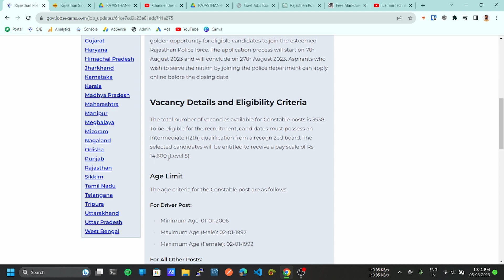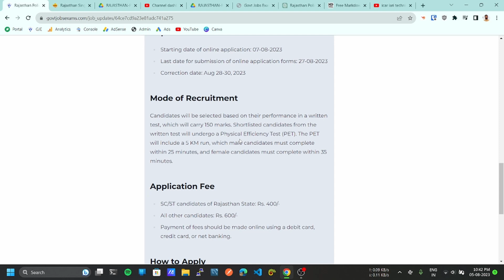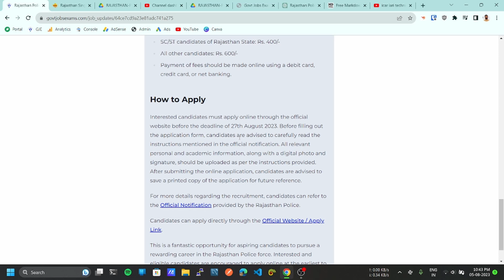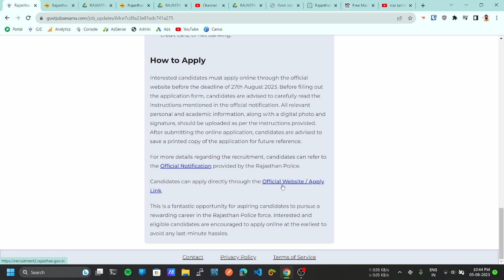🚨 Rajasthan Police Constable Bharti 2023 | Apply for 3538 Constable Posts | Jaipur Police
Looking for an exciting career opportunity in the esteemed Rajasthan Police force? Don't miss the chance to apply for 3538 Constable positions in the latest recruitment drive by Rajasthan Police. Eligible candidates with an Intermediate (12th) qualification can apply online from 7th August 2023 to 27th August 2023.

Vacancy Details and Eligibility Criteria are available in the official notification. The age limit for different posts is mentioned, so check if you meet the criteria before applying. Selected candidates will receive a competitive pay scale of Rs. 14,600 (Level 5).

The mode of recruitment involves a written test, followed by a Physical Efficiency Test (PET). Prepare yourself for the challenge and give your best shot to secure your place in the Rajasthan Police force.

SC/ST candidates of Rajasthan State need to pay Rs. 400/-, while all other candidates are required to pay Rs. 600/- as the application fee. Payments can be made online using debit/credit cards or net banking.

Keep your digital photo and signature ready for uploading during the application process. Save a printed copy of the application for future reference.

This golden opportunity awaits you, so don't wait till the last moment! Apply now and pave the way for a rewarding career in the Rajasthan Police force. For more details, refer to the Official Notification provided by the Rajasthan Police or apply directly through the Official Website / Apply Link.